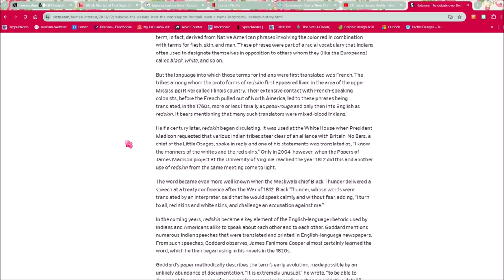Married At First Sight | S17: E5 | Lauren's Slip of the Tongue | RECAP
Married At First Sight| Take Me Down To Paradise City | S17: E5 | RECAP
MAFS Denver
Lauren's Slip of the Tongue

Episode 5: Take Me Down To Paradise City

MAFS

New Videos weekly!!! Usually on Wednesdays/Thursdays and/or Weekends